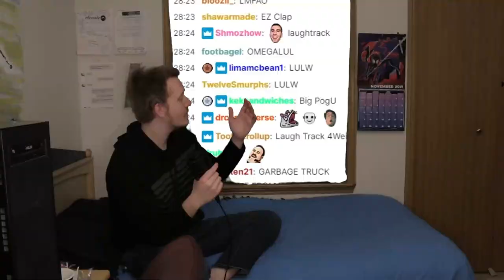The Internet's Best Gameshow - Hivemind